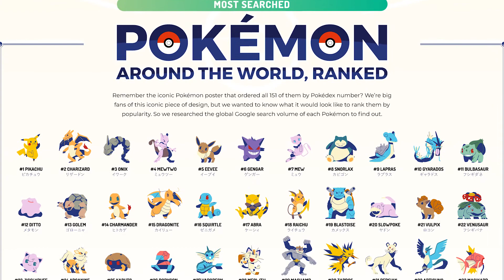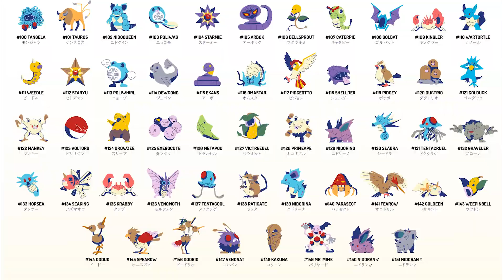Haftalık Gündem #25 - TOGED'in Çözüm Önerisi, Sony-Netflix Anlaşması, Diablo 2: Resurrected Alfa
Haftanın öne çıkanlarını yine sizler için derledik. Selim ve Özay, Haftalık Gündem programının 25. bölümüyle karşınızda!

- Video İçeriği -

00:00 - Giriş
02:52 - TOGED'den Ticaret Bakanlığı'na Çözüm Önerisi
10:30 - Kohima, Xbox'a Özel Oyun Yapacak
12:30 - PS5 İçin The Last of Us Remake Gelecek
18:34 - Diablo 2: Resurrected Teknik Alfası
21:15 - Sony ve Netflix Anlaşması
26:16 - Guardians Vol.3 Çekimleri Başlıyor
28:00 - Warner Bros. ve Dune Krizi
32:46 - Hayao Miyazaki'nin Yeni Filmi
32:01 - Paramount Filmleri Ertelendi
32:33 - Rus Yapımı LOTR
35:55 - En Çok Aratılan Pokémonlar
40:50 - The Falcon and the Winter Soldier 4. Bölüm
52:00 - Kapanış

Monster Tulpar T7 V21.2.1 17,3'' Oyun Bilgisayarı

İşlemci: 10. Nesil Comet Lake / Intel Core i7-10875H 8C/16T; 16MB L3; 8GT/s; 2.3GHz 45W; 14nm
Ekran Kartı: 8GB GDDR6 nVIDIA® GeForce® RTX2070 256-Bit DX12
Ekran: 17,3" FHD 1920x1080 144Hz IPS Mat LED Ekran
Bellek: 16GB (2x8GB) DDR4 1.2V 2933MHz SODIMM
Depolama: Samsung 1TB SSD

Podcast Yayınlarına Başladık!